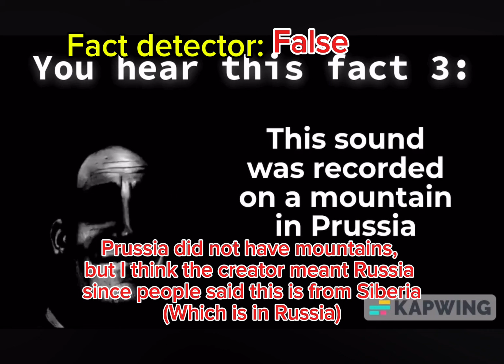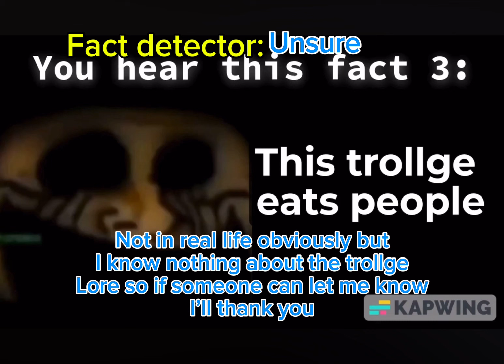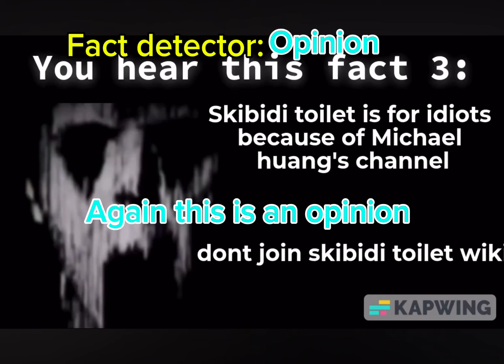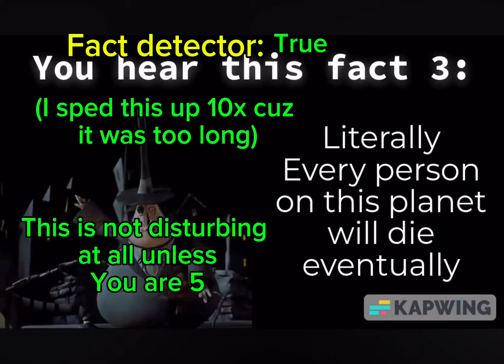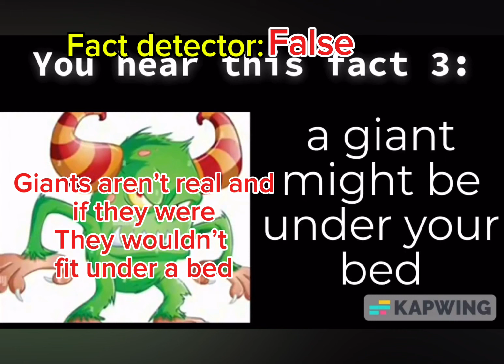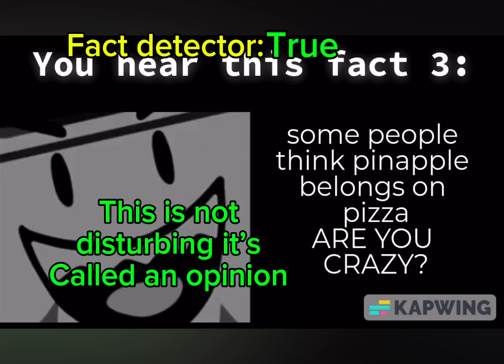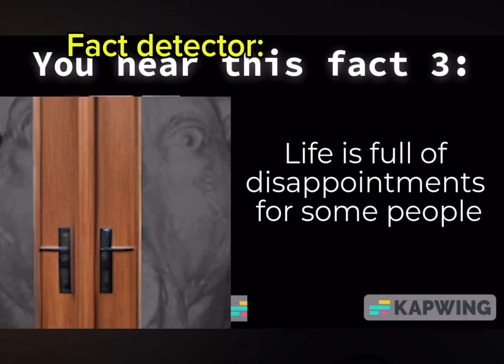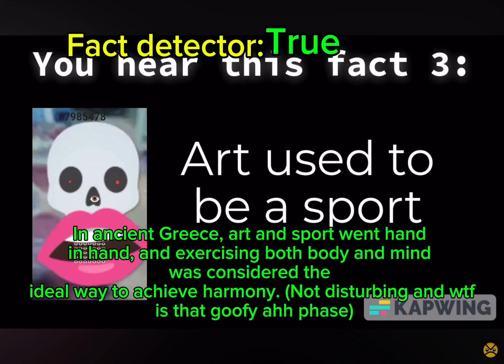Correcting MIBU facts part 4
Re upload because there was a gltich in the video where I forgot to shorten it